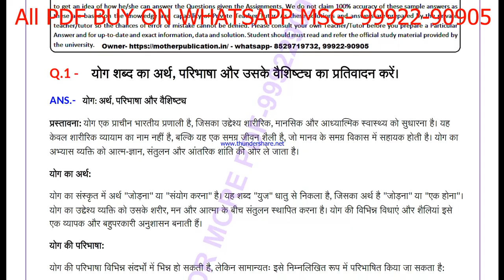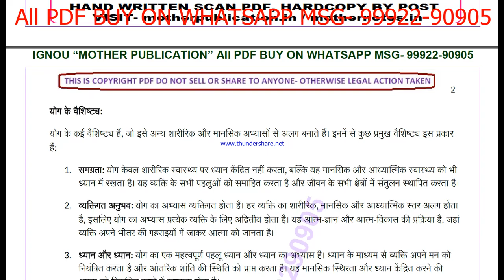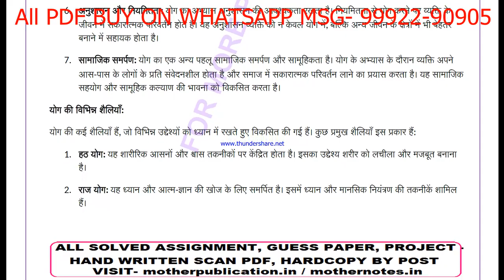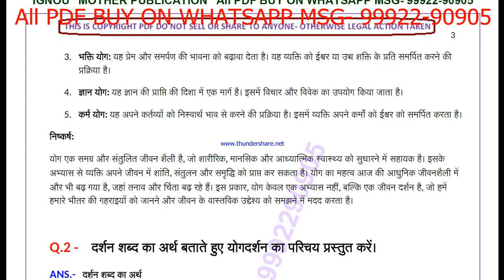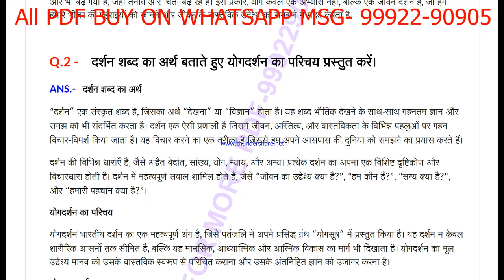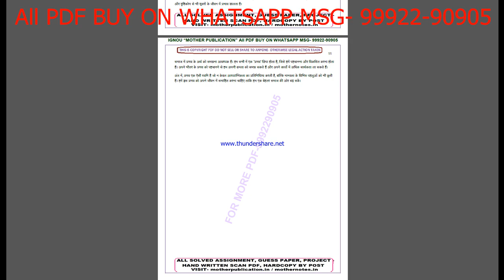bsks 187 solved assignment 2024-25 | bsks 187 solved assignment in sanskrit 2025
ignou solved assignment bsks 187,
bsks 187 solved assignment in sanskrit,
 bsks 187 ignou assignment 2024-25,
  bsks 187 solved assignment 2024-25,
 ignou bsks 187 solved assignment free,
  solved assignment ignou 2024-25 bsks 187,
 solved assignment of bsks 187,
 bsks 187 ignou solved assignment kaise download kare,
 ignou solved assignment 2024-25 bsks 187,
ignou bsks 187 solved assignment,
ignou bsks 187 solved assignment 2024-25 in sanskrit,
ignou bsks 187 solved assignment in sanskrit,
ignou bsks 187 ignou assignment 2024-25 solved,
ignou bsks 187 solved assignment 2024-25,
ignou ignou bsks 187 solved assignment free,
ignou bsks 187 solved assignment ignou 2024-25,
solved assignment ignou 2024-25 ignou bsks 187,
bsks 187 solved assignment ignou exam preparation ignou exam
bsks 187 exam how to study for ignou,
exam bsks 187 exam preparation preparation for,
gnou exams bsks 187,
 ignou bsks 187 exam preparation,